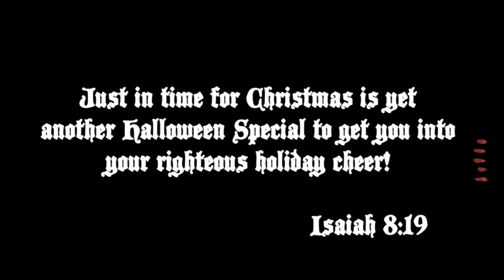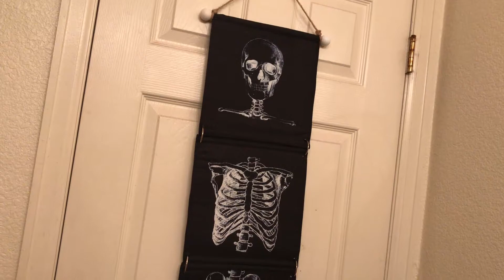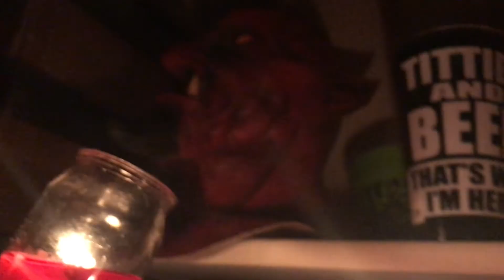HAUNTED 3AM FIDGET SPINNER CHALLENGE with the Nameless Ghouls (SCARY)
𖤐🕯🔥 Most Unholy Links 🔥🕯𖤐